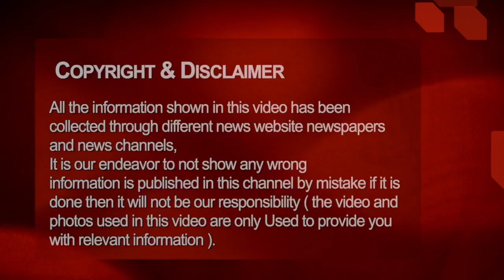Chhattisgarh aaj ka samachar